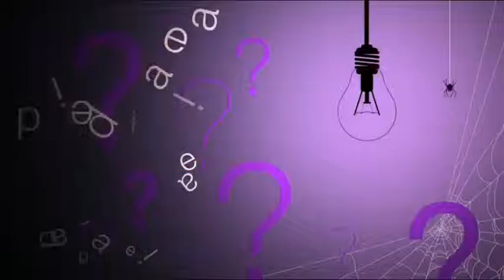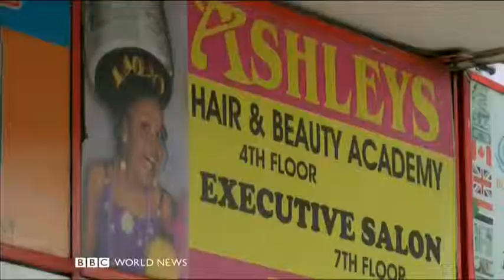Kenya's Beauty's Ashley - BBC World News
Terry, the founder and chief executive of Ashley's Kenya, a beauty company with more than 240 employees